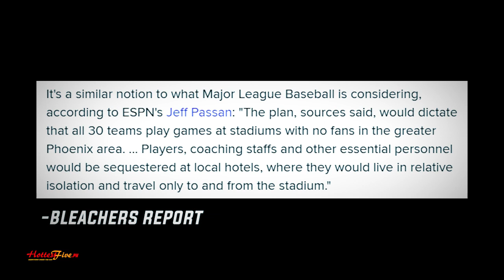MATINDING PLANO NG NBA INILABAS NA! | KAWAWA ANG MGA PLAYERS DITO! | WALANG SOCIAL DISTANCING!